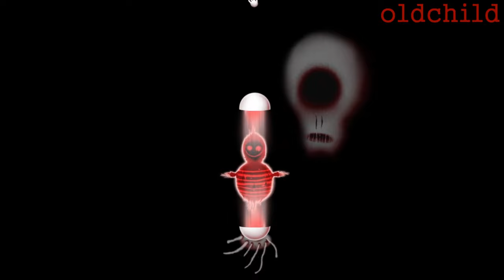Счастливая Игра - Полное прохождение (PC) 1080p HD. Happy Game - Full Walkthrough (бЕз КоМмЕнТоВ =)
Реклама: Сервис MPScout помогает продавцам найти самые востребованные товары для продажи. С помощью сервиса можно получить список самых ликвидных товаров из более чем 10 000 различных категорий. Также сервис дает анализ цен в каждой подкатегории, с помощью которого можно выставить правильные цены, которые помогут не упустить покупателей и получить максимальную выручку. Программа содержит полные данные по каждому из 300 000+ торгующих на wildberries продавцов, что дает возможность полностью изучить своих конкурентов.
Happy Game — приключенческая хоррор - игра, которую разработала компания Amanita Design. Платформы Windows и Nintendo Switch.
Мальчик засыпает и попадает в ужасный кошмар. Ему придётся пережить три ужасных кошмара для того, чтобы снова стать счастливым.